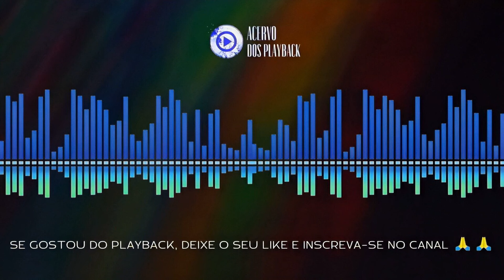PORQUE ELE VIVE - LUIZ DE CARVALHO (ACAPELLA / VOCAIS OFICIAL) 1997